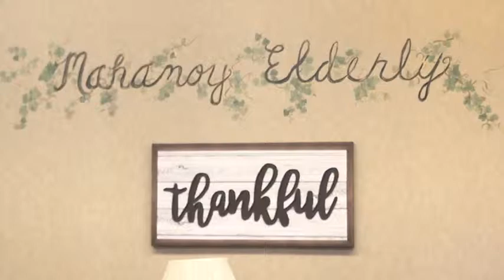Mahanoy APT FINISHED